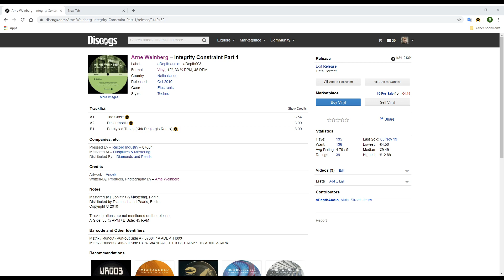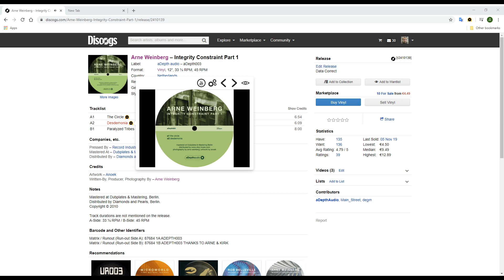Arne Weinberg - Desdemonia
Arne Weinberg - Desdemonia with Searcher for Discogs